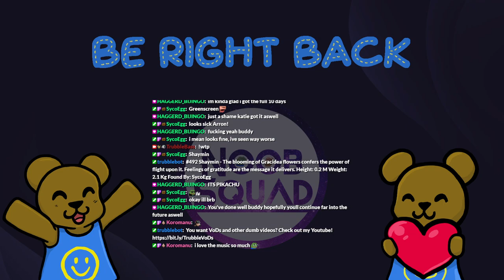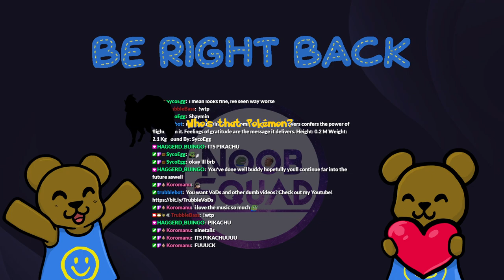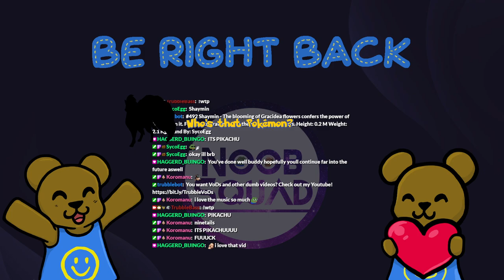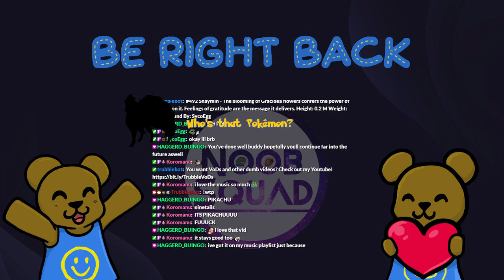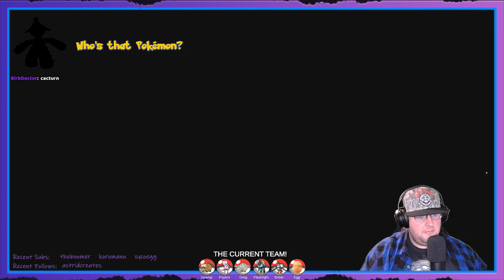Pokemon Shining Pearl - New Year! New Toys! I've lost count what day we're on! (Part 5)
We had a break over Christmas and New Year, I've made some improvements and a few changes, let's do this!